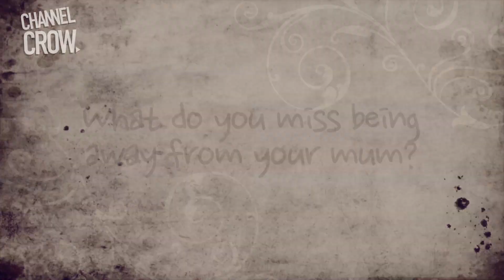Happy Mother's Day from the Crows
Sloaney and the boys wish their mums a very happy Mother's Day. Check out their baby photos!